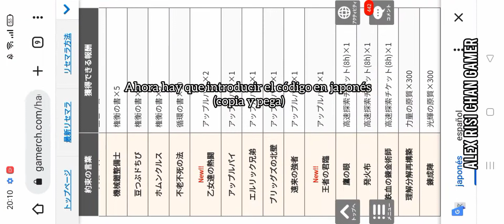Fullmetal Alchemist mobile canjear códigos para conseguir objetos [Tutorial]